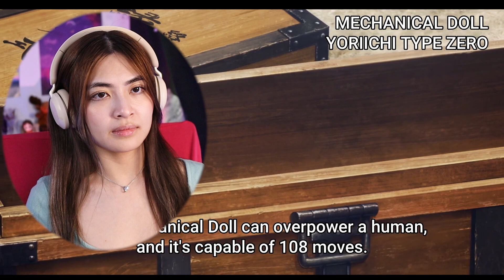unfiltered hashira 😭 Demon Slayer S3 EP 2 reaction swordsmith village arc kimetsu no yaiba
We finally get to meet the mist hashira...but he is so mean and harsh! 😭 I have mixed emotions about him. I think we are getting more hints about the upper moon here. Grab a snack and let's talk about Demon Slayer season 3 episode 2!

♥Office setup and snack favorites

💗Sub Count: 8539 Thank you for tuning in friends!💞